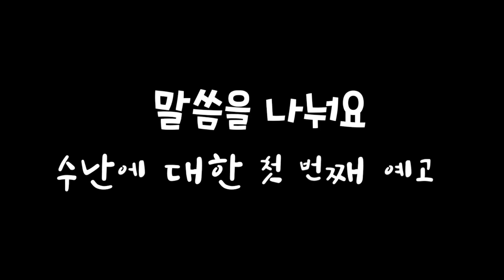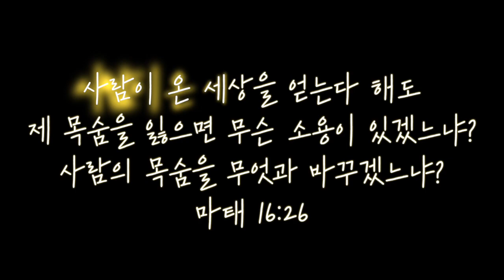수난에 대한 첫 번째 예고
그림 얼굴
목소리 요한, 엘라

대한성공회